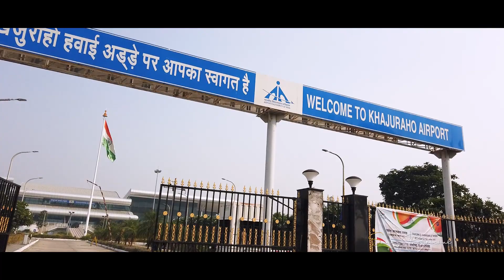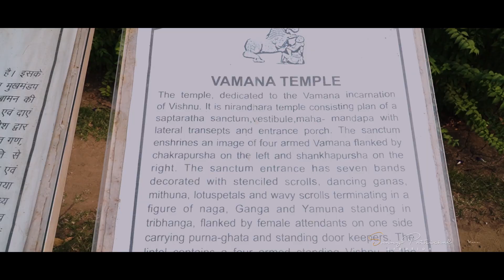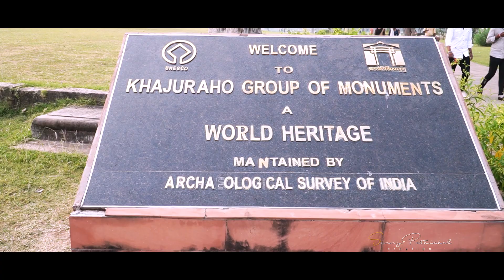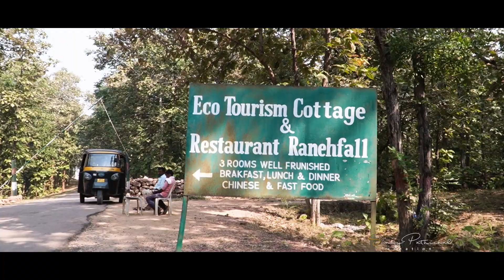KHAJURAHO TEMPLES . MADHYA PRADESH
ഇന്ത്യയിലെ മധ്യപ്രദേശിലെ ഛത്തർപൂർ ജില്ലയിലെ ഝാൻസിയിൽ നിന്ന് 175 കിലോമീറ്റർ തെക്കുകിഴക്കായി സ്ഥിതി ചെയ്യുന്ന ഹിന്ദു, ജൈന ക്ഷേത്രങ്ങളുടെ ഒരു കൂട്ടമാണ് ഖജുരാഹോ ഗ്രൂപ്പ് ഓഫ് സ്മാരകങ്ങൾ. അവ യുനെസ്കോയുടെ ലോക പൈതൃക സ്ഥലമാണ്. നഗര ശൈലിയിലുള്ള വാസ്തുവിദ്യാ പ്രതീകങ്ങൾക്കും ചില ശൃംഗാര ശിൽപങ്ങൾക്കും ക്ഷേത്രങ്ങൾ പ്രശസ്തമാണ്.The Khajuraho Group of Monuments are a group of Hindu and Jain temples in Chhatarpur district, Madhya Pradesh, India, about 175 kilometres southeast of Jhansi. They are a UNESCO World Heritage Site